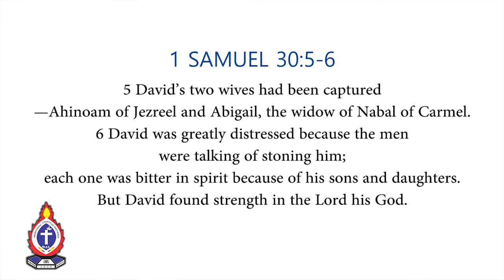A Sure And Certain Hope | Mid-week Message by Ev. Naftary Kariuki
Welcome to today's Mid-week Message with Evangelist Naftary Kariuki. He tells us about a sure and certain hope that is found in God.
Be blessed through today's message.